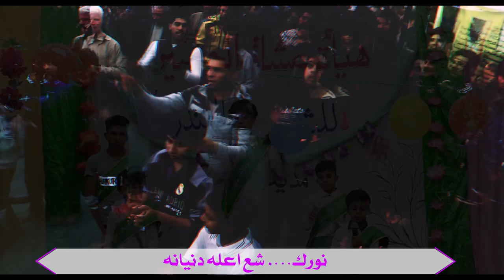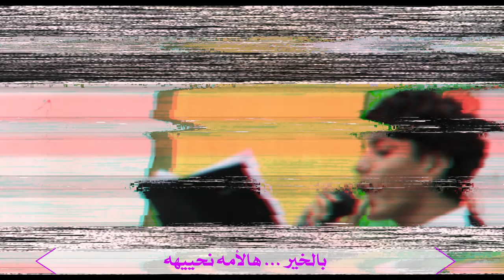|| نورك شع اعلى دنيانه || أداء: علي الغزالي || كلمات: علي الزيادي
|| نورك  شع اعلى دنيانه
|| أداء: علي الزيادي
|| كلمات: علي الزيادي

ذِكر: علي الجدوعي
ذِكر الأشبال: كرار الطيار | امير الطيار | محمود الباوي | مرتضى الباوي |
|| كلمات القصيدة ||
نورك…. شع اعله دنيانه
بدرك… نور عله اسمانه
يالنورك أسمه
للأمه رحمه
هالليله كل الحور… والقلم وي الطور ..تشهد فرحنه.
كل الشباب اليوم… بميلادك الموسوم… نعلن عهدنه.
عالعهد نبقه وياك... يا ضامن الأملاك ..نرفع علمنه.
نهج اعتدال وخير… بشرعتك نبقه نسير.. لاخر عمرنه . .
غالي… دينك يوالينه
نبقه… وعالعهد تدرينه
والرخص دمه
للأمه رحمه
بالدنيه نورك لاح… ثورة عدل واصلاح… للأمه جاهه
واحنه اعله هذا انسير… بنهج اعتدال وخير ..نرفع لواهه.
نهجك عدل واحساس.. يحقن دماء الناس… يحفظ دماهه
سيرة عدل وانصاف… بالناس الك والطاف.. واسع صداهه .
سيره.. وبالعلم نحييهه.
وانته… القائد يواليهه.
واحكامه نعمه.
للأمه رحمه.
هالليله بالميلاد… يا سيدي السلطان ...بارك حفلنه.
يا نور للأكوان... بالمولد الشبّان… يعلن جمعنه.
بالحب نصير اصفوف… ضد الكفر والخوف… واسمع هدفنه.
لا طائفيه وغيظ...چفوف الشباب اتفيض... رحمه ومحنه .
كلمه ..وللدوم نحچيهه.
بالخير ..هالامه نحييهه.
واليبقه علمه.
للأمه رحمه.